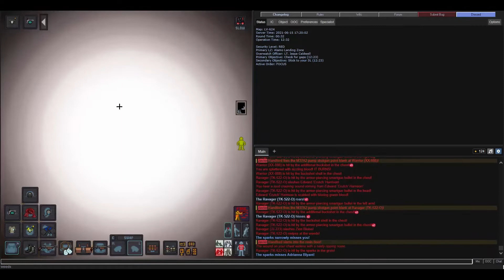CM SS13 - The Journey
a quick trip of 2021 cm frags.